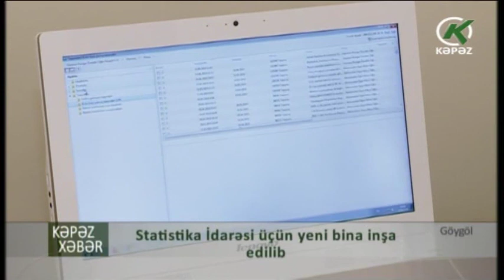Göygöldə statistika İdarəsi üçün yeni bina inşa edilib - KəpəzTV